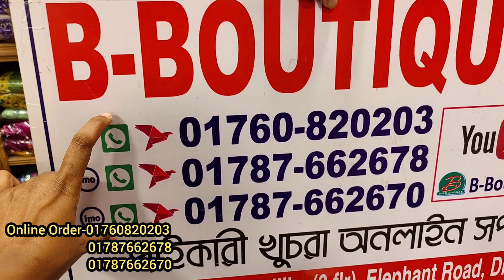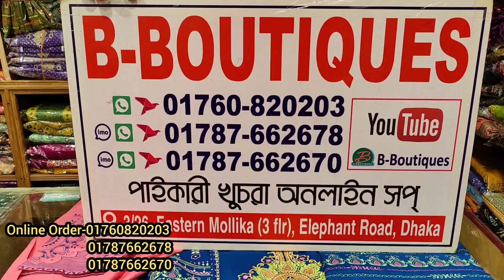৩৬-৪৮ সাইজের সম্পূর্ণ নতুন ডিজাইনের আড়ং বুটিক থ্রি পিস কিনুন পাইকারি দামে/best ready made dress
৩৬-৪৮ সাইজের সম্পূর্ণ নতুন ডিজাইনের আড়ং বুটিক থ্রি পিস কিনুন পাইকারি দামে/best ready made dress